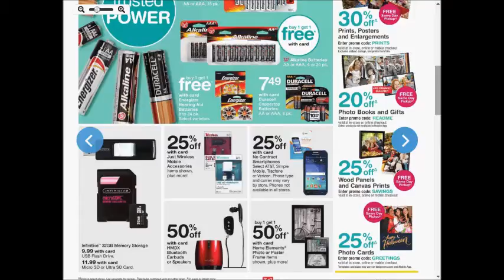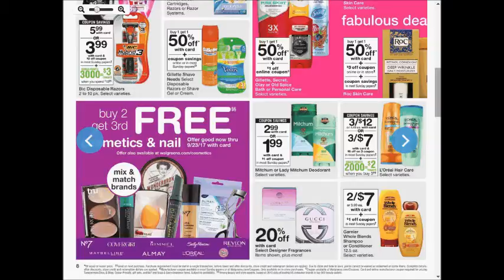walgreens weekly deals AD coupons preview 0910 0917 2017 vol2